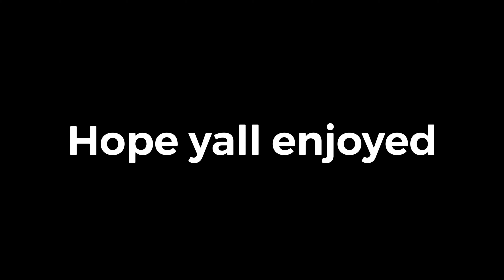Boom 💥 (Fortnite Montage)